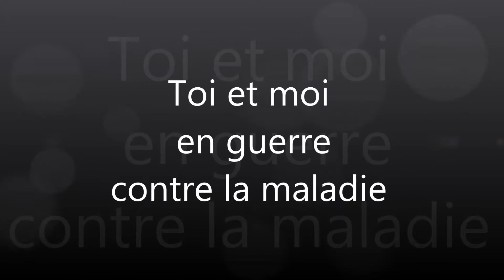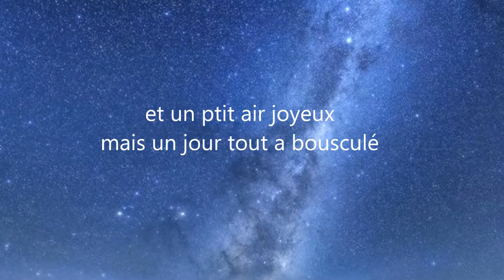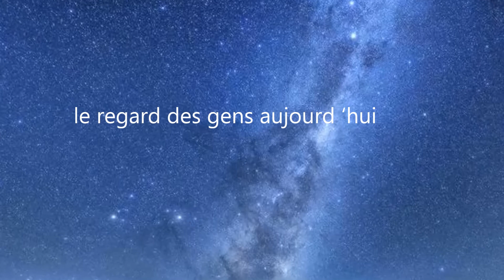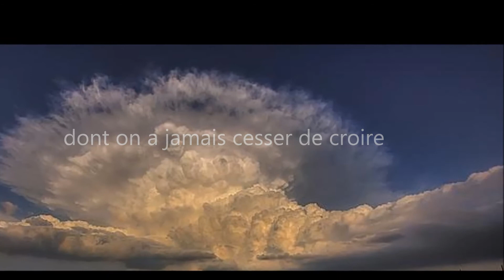Toi et moi en guerre contre la maladie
Toi et moi  en guerre contre cette maladie incurable

Tony Verton